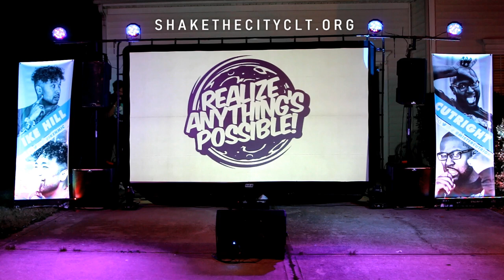R.A.P. Live Virtual Concert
Thanks for tuning in to this live performance of Cutright and Ike Hill's "Realize Anything's Possible" Concert! We hope that this inspires and motivates you to be the best you that you can be, and to be a helping hand and inspiration to others. And no matter the situation, we have to make the most of it!

Follow Cutright (@mistercutright) and Ike Hill (@ikenmic) on all social media platforms, and download/stream their music on all digital outlets.